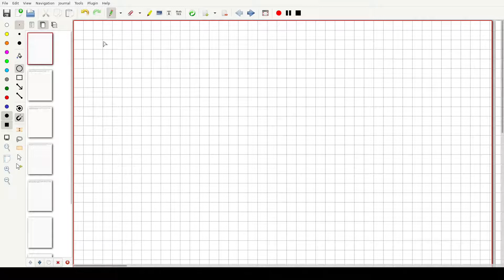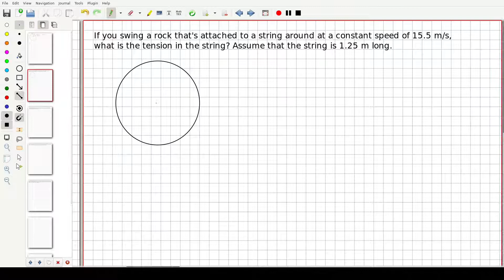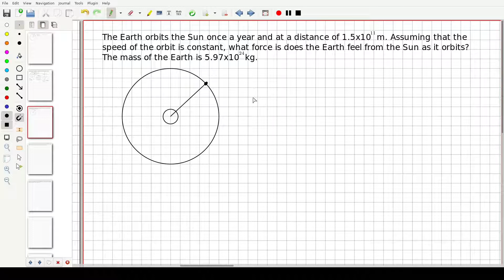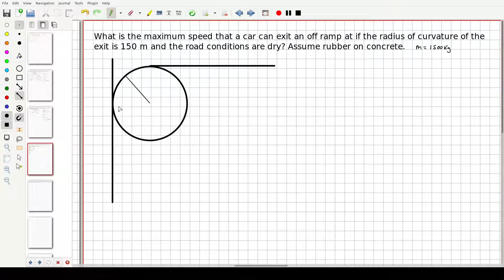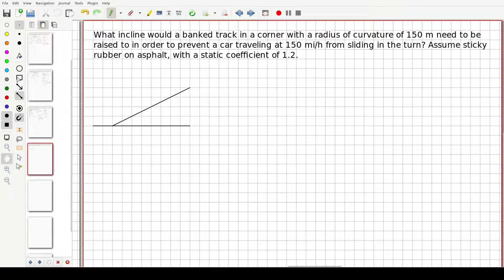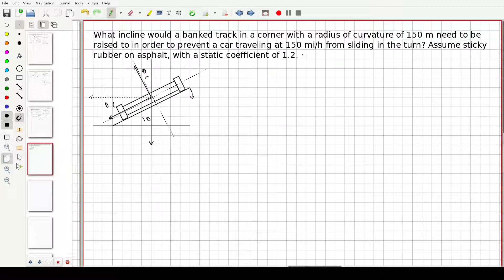University Physics I, Lecture 6 Part 2